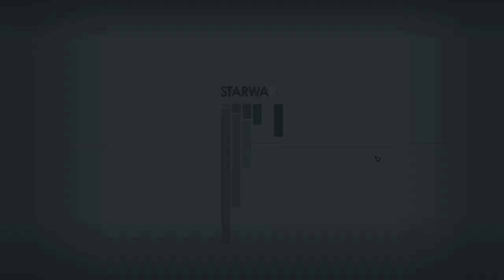Not Much of a Negotiation - Starfield 213 (Shattered Space DLC)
Our hostage rescue continues and we meet the Zealots new secret weapon, the Redeemed. They are some kind of super soldier with a blood lust and no fear, so prove a bit of a challenge but we manage to battle our way through. With hostages rescued, we head over to the meet up point and oversee the negotiations.